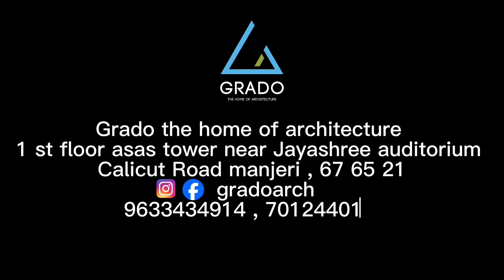ചിലവ് കുറഞ്ഞ ഒരു renovation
Welcome back to another video, in this video we have come up with an Attractive home with eye catching interior and exterior design. This is a Modern style home with all modern facilities.
We are very much grateful to Mr. Shihab @ Velluvangad and entire family for the intense willingness and vision to take on such a unique project successfully.
Watch out our exclusive video of the residential project at Velluvangad.
No. of bedroom -
Total
Location - Velluvangad in Kerala
Land area -

Hang with us on: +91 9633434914 , 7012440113(call/WhatsApp)

 / grado_the_home_of_arch...